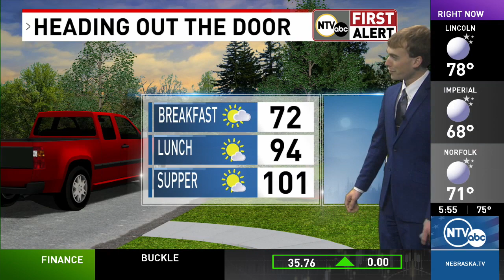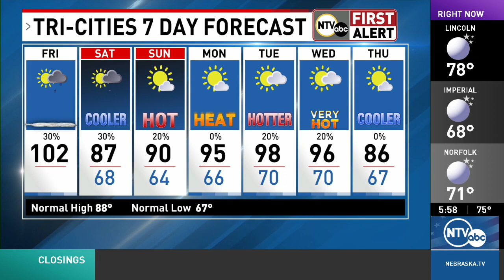A Friday Fryer! Scorching temps today before slight cooldown (NTV First Alert Forecast)